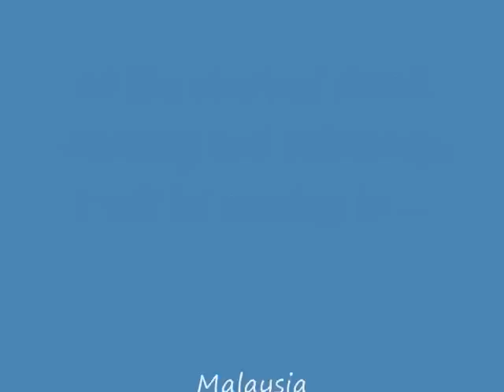Never Forget (TheBathroomGirl original song) FREE MP3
Watch til the end for bloopers and updates !

In Jan -March 2012 I will be in Malaysia, Singapore, Taiwan and Hong Kong so add me on facebook and keep up with the developments

Hope everybody's been doing well... I recorded this before I went to the  border but never got the chance to edit it .

I wrote this song when I was 15... I wrote it for my own funeral because I used to have this feeling that I would die young (very optimistic I know) and that upset me because I imagined my loved ones suffering. I wanted to leave something that would comfort them.

Surprisingly, over 10 years on, I'm still here ! :D (jinxed it)

***lyrics

Now that I'm gone please don't cry for me
Think of the times when we were happy
I'll always be there if you need me
Just close your eyes and you know, you know, I'll be there

Verse 1
I'll never forget when we got soaking wet in the rainstorm
Dark clouds swallowed the sky
but for some reason why we were laughing

Chorus

Verse 2
You need to let go
You feel so guilty I know but it's OK
Even though I'm not there
You know I'll always be there
in the next room

CHORUS

Bridge
Wipe the tears from your eyes
I don't want to see you cry
There's no point living a life of regrets
Now is the moment don't let it go

CHORUS